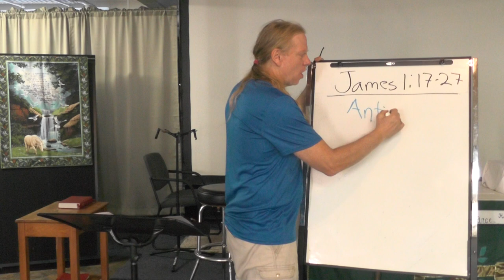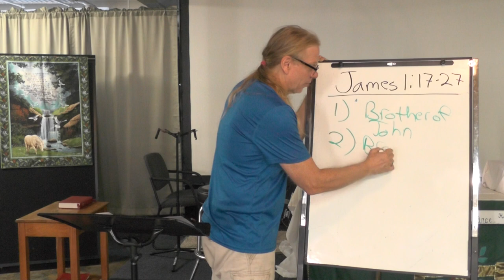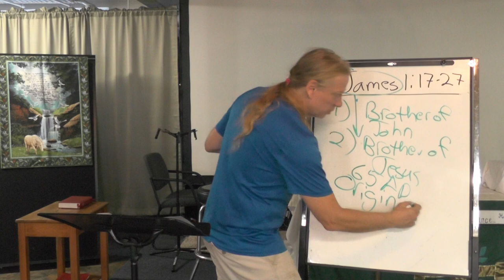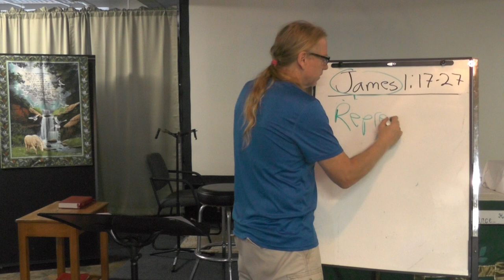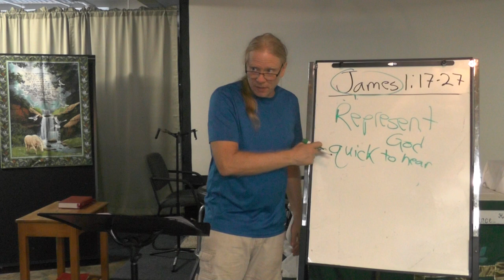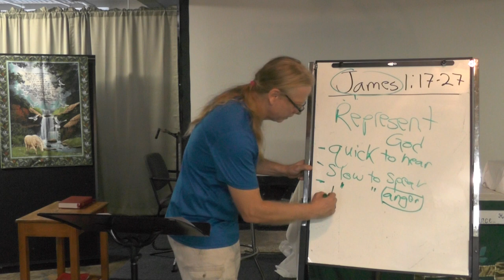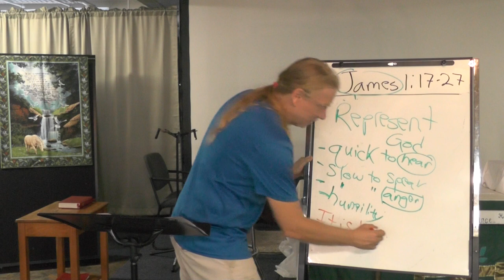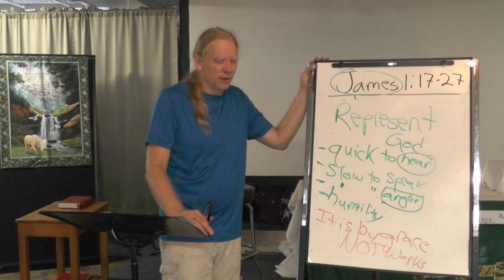Tuesday Bible Study (8/31)-Stop Yapping Your Gums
According to the book of James, we demonstrate our faith by caring for the marginalized in society, not by yapping our gums. Therefore, we Christians really need to stop shooting off our mouths; we need to listen to one another more; and, we need to have a LOT more humility.